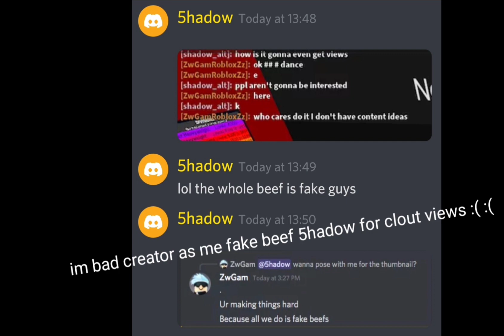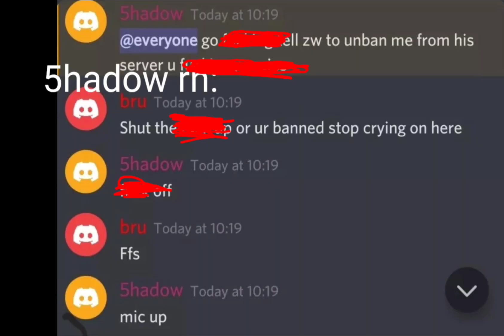End of 5hadow5onic RO-BOXING Career!